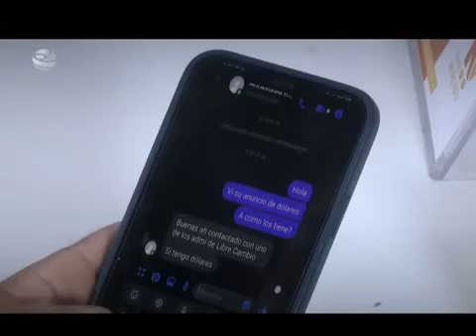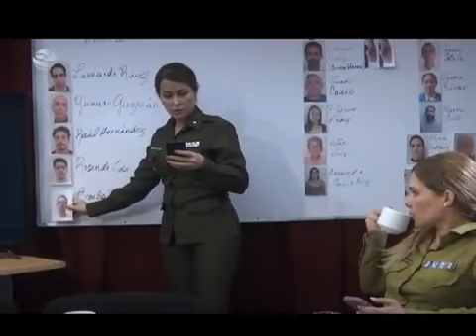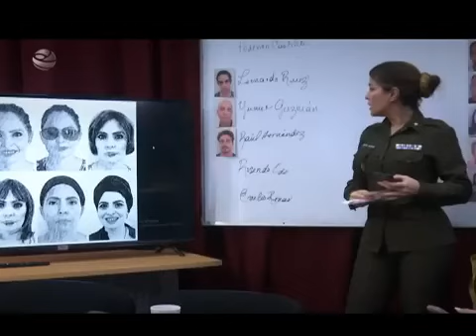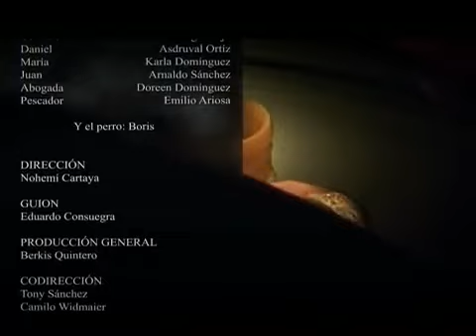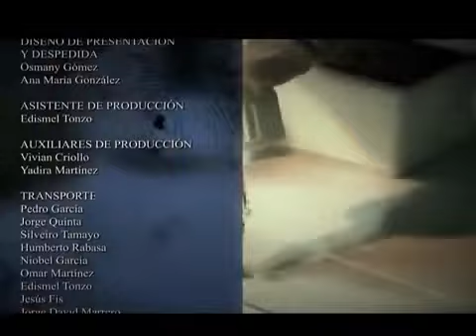Tras la huella Libre de Cambio (Estreno)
Tras la huella es una serie policiaca cubana que salió al aire como sucesor de la popular serie Día y Noche. Lanzada en respuesta a varias series precedentes que luchaban por establecer su propia identidad, a menudo limitándose a un solo caso durante toda una temporada, "Tras la Huella" se destaca por su singularidad y elenco. A pesar de que las audiencias tendían a percibir las series anteriores como meras extensiones de Día y Noche, este nuevo drama logró esculpir su propio nicho y captar la atención del público. La serie se transmite en el horario estelar de los domingos en Cubavisión, a pesar de que su transmisión ha experimentado cierta inestabilidad.